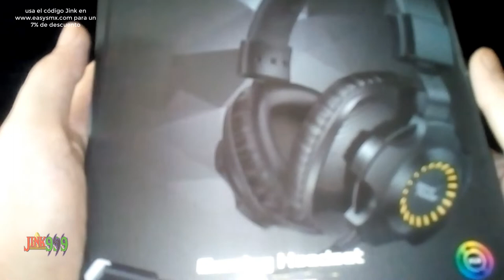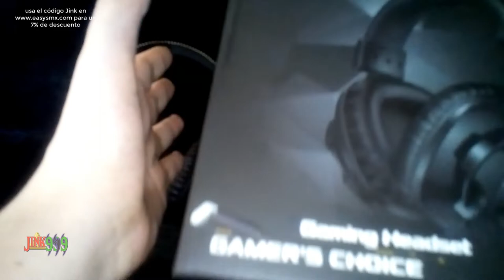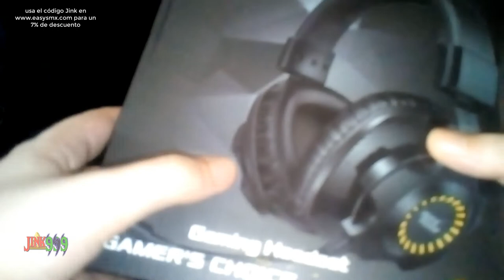EasySMX V07W Auriculares 🎉 Baratos 🎉Inalámbricos VS RedStorm V07D ¿CUAL ELEGIR? 7.1 Surround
*extra: video de biomutant probando los auriculares V07D (Alámbricos de 30€ y 7.1) con filtro anti ruido en obs studio y la cosa cambia*

0:00 intro y puesta en contexto
1:00 problemas que tuve con los v07w
2:07 presentación de los v07d alámbricos
3:00 recomendando ver streams testeando los cascos
3:15 problemas con los v07w parte 2
4:40 hablando de los microfonos
6:45 como solucioné los micro cortes de audio de los v07w
8:15 ¿cual da mejor calidad de sonido?
8:30 ¿cual tiene mejor microfono?
10:43 conclusiones finales
13:00 recomendación final

Cascos para empezar a hacer videos en youtube, microfono y auriculares gaming para empezar a hacer directos, auriculares baratos para empezar a hacer stream en twitch con buena calidad, cascos relación calidad precio, audifonos 7.1 cascos 7.1 auriculares 7.1 para ps5, xbox, pc, mac, switch